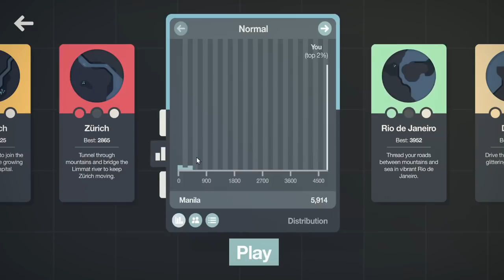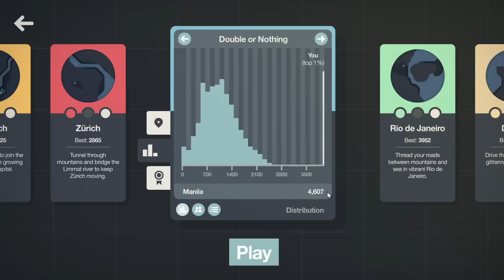[Top 0.1%] This Map is Historically Unfair - Manila Double or Nothing Challenge - Mini Motorways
Manila has a long history in this game, full of infinite exploits and unfair mechanics. Today we return to crush the Challenge City - Double or Nothing scenario!

Get caught up on those socials to know when the next video drops:

(We have a Discord server now!)
(Every new video is posted here!)
(We have a subreddit now!)